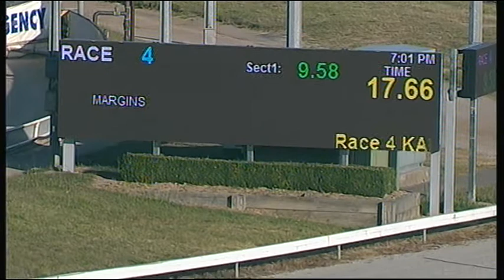CRN SUN 14 DEC 14 R4